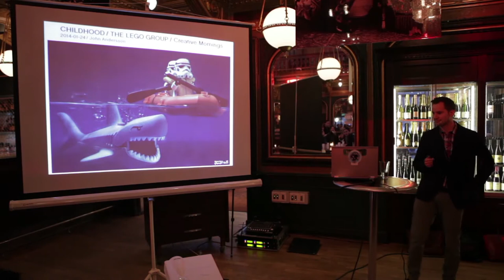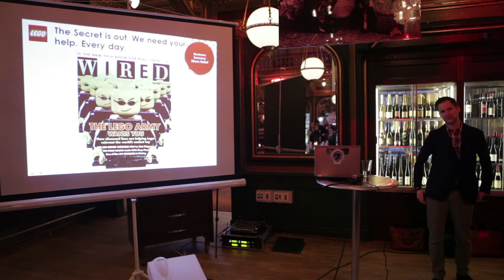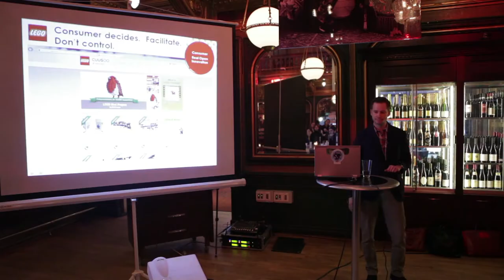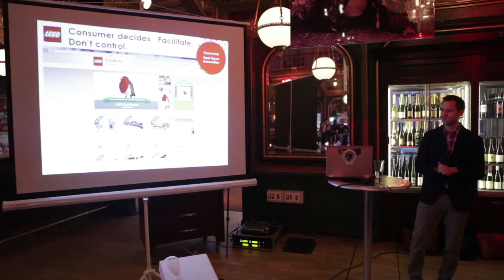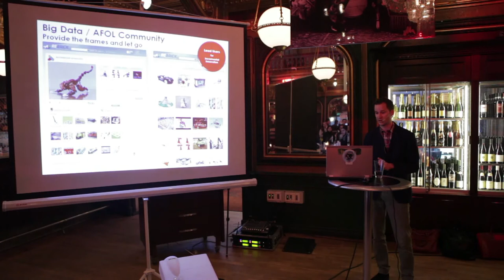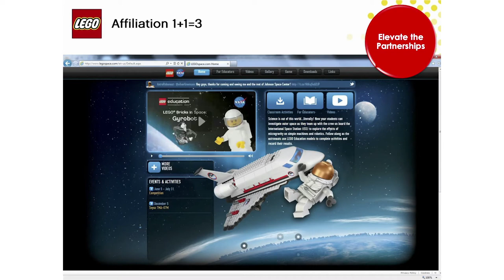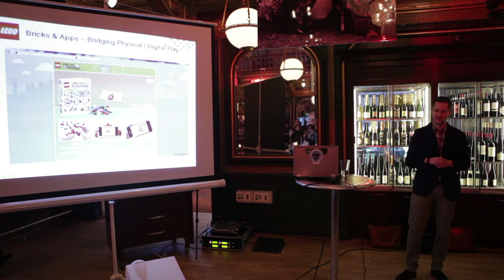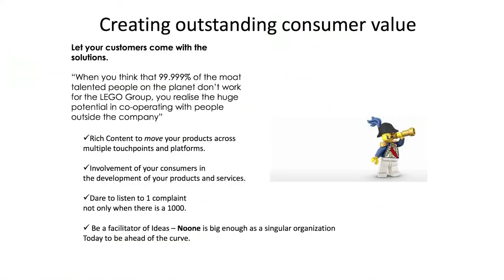John Andersson: Lego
John Andersson at CreativeMornings Stockholm, January 2014. Free events like this one are hosted every month in dozens of cities. Discover hundreds of talks from the world’s creative community